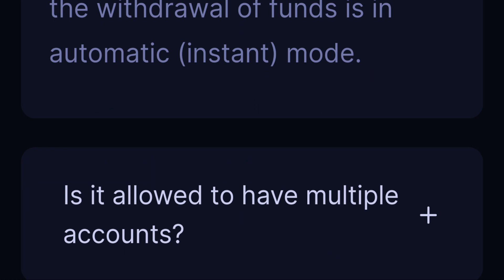Crypto menia! (How to Earn Passive Income)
**Crypto Planet Live**

🌟 **Welcome to Crypto Planet Live! Your Gateway to the World of Cryptocurrency!** 🌟

Are you ready to explore the exciting universe of digital assets, decentralized finance (DeFi), and cutting-edge blockchain technologies? Look no further! **Crypto Planet Live** is your go-to channel for all things crypto. Whether you're a seasoned trader, a curious investor, or a crypto enthusiast, we've got you covered.

1. **DeFi Insights and Platforms**: Discover the latest developments in the decentralized finance space. From yield farming to liquidity pools, we break down complex concepts into digestible bites. Learn about the hottest DeFi platforms, their pros and cons, and how to maximize your earnings.

2. **Staking Strategies and Smart Investments**: Want to earn passive income? Staking is the answer! We explore the top crypto staking platforms, share expert tips, and discuss the most promising staking coins. Learn how to stake like a pro and watch your holdings grow while you sleep.

3. **Trading Tips and Crypto Brokers**: Whether you're a seasoned trader or a beginner, our channel provides practical trading strategies, technical analysis, and insights into market trends. We also review the best crypto brokers out there. Stay informed and join our vibrant community at **Crypto Planet Live**!

••• Your Queries •••

How to make money online from United States
crypto staking profit
Crypto staking earnings
How to earn money by cryptocurrency staking

Robot

▬: Recommended Channels:▬
Top Crypto Brokers:
____||| Contact ✓ |||___